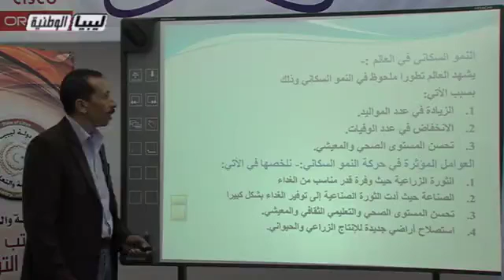جغرافيا - الصف الاول الثاوي - النمو السكاني